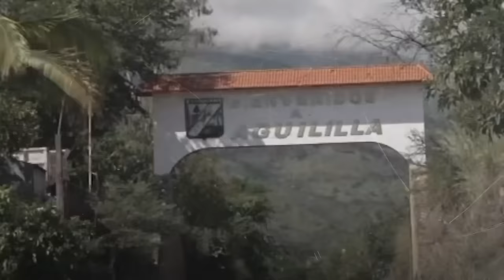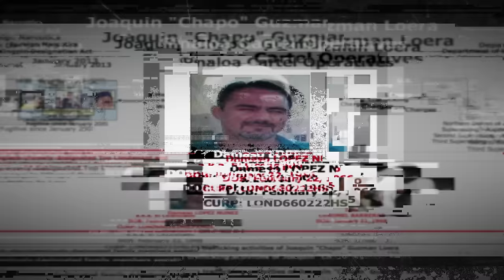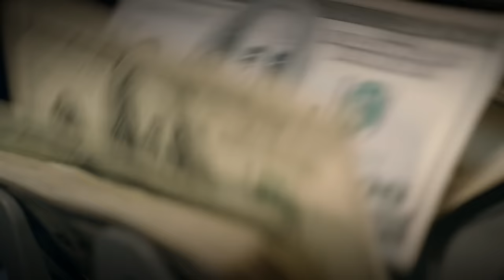Dámaso López Núñez: La Mente Maestra Detrás de El Chapo | Mundo Narco Episodio #36 / Ep1 Damaso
En este fascinante episodio #36 de Mundo Narco, nos sumergimos en la intrigante historia de Dámaso López Núñez, conocido como 'El Licenciado'. Descubre cómo este personaje clave se convirtió en una figura central en el Cártel de Sinaloa tras la captura de El Chapo Guzmán. A través de relatos detallados y análisis profundos, exploramos la transición de López Núñez de abogado a uno de los líderes más poderosos del narcotráfico.

🔹 Acompáñanos en un viaje a las entrañas del crimen organizado, donde se revelan las estrategias y conexiones que catapultaron a 'El Licenciado' a la cima del mundo del hampa.

🔹 Conoce más sobre las complejas relaciones de poder, la lucha por el control del cártel, y los giros inesperados en la carrera criminal de Dámaso López Núñez.

🔹 Únete a nuestros expertos, José Luis Montenegro y Jesús Lemus Barajas, en este episodio cargado de información privilegiada y análisis experto.